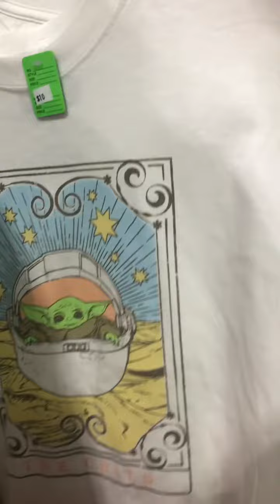アナハイムお勧めショップ| Thriftyland Anaheim | ロサンゼルス旅行ガイド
日本で手に入りにくいビンテージや、キャラクターもの、映画やバンドのTシャツが安価で見つかるアナハイムディズニー近くのスリフトショップ